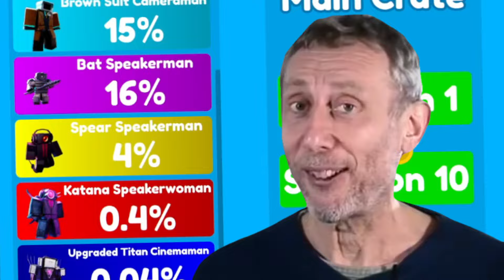👀OMG!! 99999% LUCKY🍀😍🎁 - Toilet Tower Defense | Roblox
🤑My nickname: FefeTfOfficial🤑